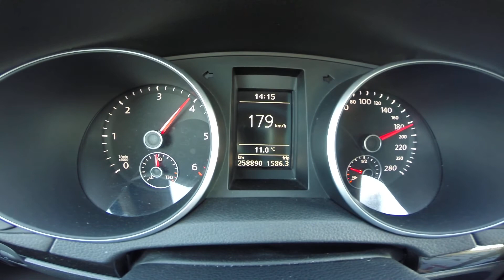0-180 KM/H 2010 Volkswagen Golf 6 2.0 TDI GTD 125 KW (170 PS)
3 PEOPLE ON BOARD, MANUAL TRANSMISSION